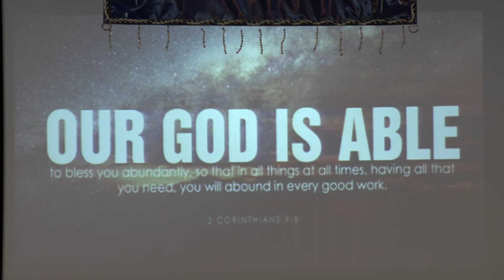“Walking in the Supernatural” Sunday Morning @10am 05-21-2023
Join us Live Sunday Morning @10am 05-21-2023
for a Message From Apostle Chastine Rock
“Walking in the Supernatural”
Although we offer this stream for free, we still need your support to continue.